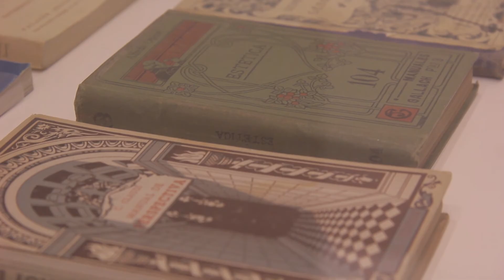Index Beulas | Inauguración | CDAN 2016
Acto de inauguración en el Centro de Arte y Naturaleza (CDAN) de Huesca de la exposición "Index beulas"

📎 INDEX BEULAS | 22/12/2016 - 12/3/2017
60 piezas que forman parte del legado Beulas-Sarrate y entre las que se encuentran óleos, esculturas, dibujos, grabados, libros y vídeos que van del siglo XV hasta la actualidad. Se han agrupado según los gustos de José Beulas.